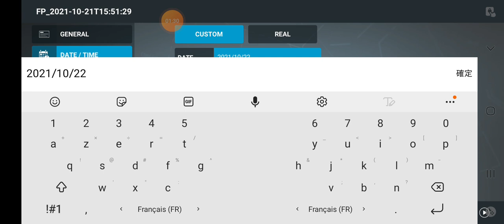RFS Boeing 777-300ER Takeoff at Auckland, New Zealand🇳🇿 (Flight VK354 Auckland🇳🇿 - Hong Kong🇭🇰)